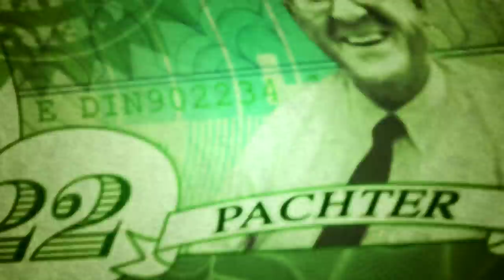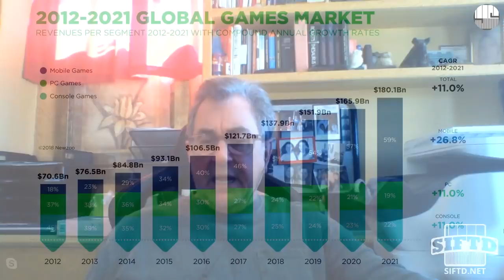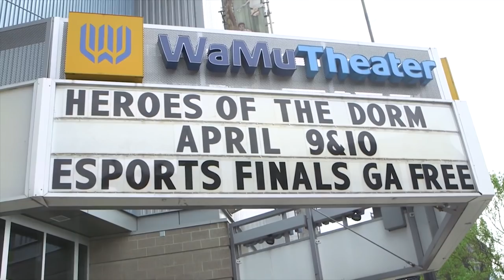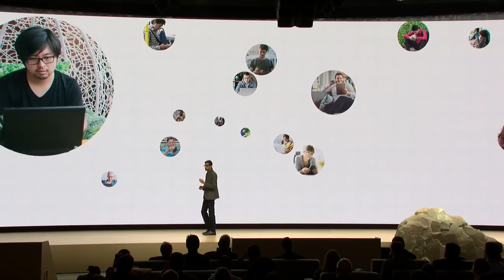Why are gaming stocks struggling to grow? - Pachter Factor S5E23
Now go here and click on the Gift a Sub button at the top right of the video player and select Free Channel Sub with Twitch Prime from the drop-down. If you've already linked your Twitch and Amazon Prime accounts this is the only step you need to take going forward:

After a major boom half a decade ago, gaming stocks are flat or down. Why haven't they followed the rest of the market?